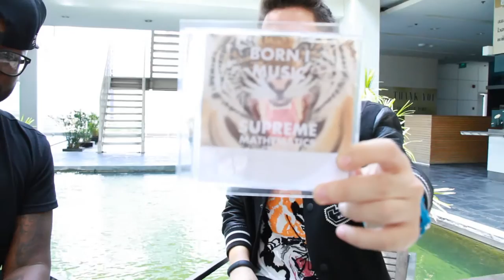BORN I MUSIC - SUPREME MATHEMATICS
Born I Music แร็ปเปอร์ จาก วอชิงตัน ดี.ซี. ที่มากกับซิงเกิ้ล Supreme Mathematics ที่นำมาฝากแฟนชาวซี้ด!!